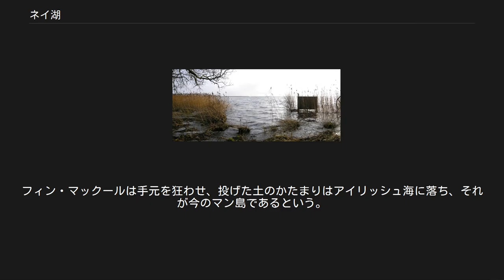ネイ湖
ネイ湖 （Lough Neagh,　アイルランド語：Eochaidh）は、北アイルランドにある淡水湖。
排水域が4550平方キロメートルになる、イギリスおよびアイルランドで最大の湖である。
排水域の9％はアイルランド共和国領、91％は北アイルランドとなる。
ベルファスト西方約30キロメートルにある。
面積の割には水深は浅く、平均で9メートル、最深部で25メートルである。
北側からバン川が流れ海へ注ぐ。
バン川上流の水源の一つであることから、湖自体がバン川の一部とみなされている。
 位置 北アイルランドの4つの行政区と接している。
 北から時計回りにアントリム・アンド・ニュータウンアベイ、リスバーン・アンド・カースルレー、アーマー・シティ・バンブリッジ・アンド・クレイガヴォン、ミッド・アルスターである。
 周辺にはアントリム、クルムリン、ランダルストウン、トゥームブリッジ、バリーローナン、バリンデリー、ムーアタウンなどの市町村がある。
 1940年代には石炭運搬のため湖上や運河を船が往復していた。
17世紀に遡るとログ・ボートが交通の重要な手段であり、そのいくつかは6400年前と同じく古い造りのものであった。
19世紀に3つの運河が建設され、湖と多くの港・都市がつながった。
ラガン運河はベルファストとつながり、ニューリー運河はニューリー港と、アルスター運河はアーン湖へとつながり、シャノン川からリムリック、ダブリン、ウォーターフォードを通る陸路での輸送に貢献した。
バン川下流はコールラインとアントリム海岸へ航行できた。
現在も航行されているのはバン川下流ルートだけだが、アルスター運河の修復計画が進められている。
 数世紀に渡り、ネイ湖ではウナギ漁が主流である。
現在もネイ湖産のウナギが世界中のレストランに卸されている。
 ネイ湖は国有の湖であると広くみなされてきたが、2005年にシャフツベリー伯爵家が、湖を代々所有してきたと公的に明らかになった。
この湖から地域の飲料水の40％を供給し、下水排水に利用している北アイルランドでは、公営水道施設の計画変更のために深刻にもつれあっている。
 古いアイルランドの伝説では、ネイ湖は巨人フィン・マックールが大地から土をすくい上げてスコットランドにいる敵に向かって投げた、その跡に水がたまってできた湖だということである。
フィン・マックールは手元を狂わせ、投げた土のかたまりはアイリッシュ海に落ち、それが今のマン島であるという。